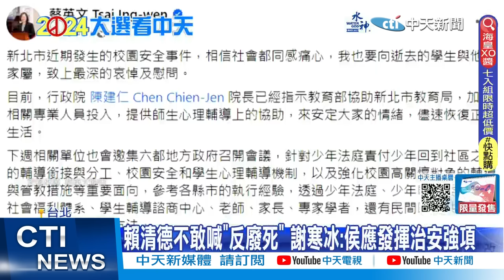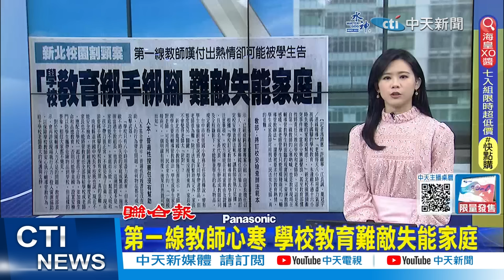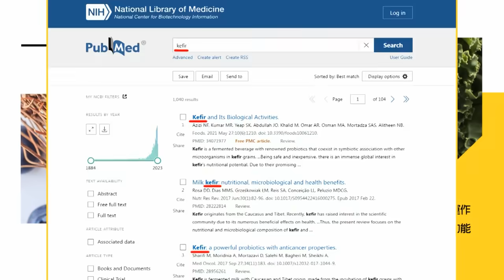【每日必看】網紅公開乾哥老家 掀非法正義戰火｜社會安全網2.0是什麼? 鄭麗文揭內容"乏善可陳" 20231230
00:00 被害學生招魂隔天 8男校門對面叫囂
00:31 網紅公開乾哥老家 掀非法正義戰火
01:06 廢死聯盟遭炎上! 侯重申"反廢死"與犯罪勢不兩立
03:37 社會安全網2.0是什麼? 鄭麗文揭內容"乏善可陳"
04:20 第一線教師心寒 學校教育難敵失能家庭
05:06 教育部商討"安全檢查"範本 張斯綱:根本不可行

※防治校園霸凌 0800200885